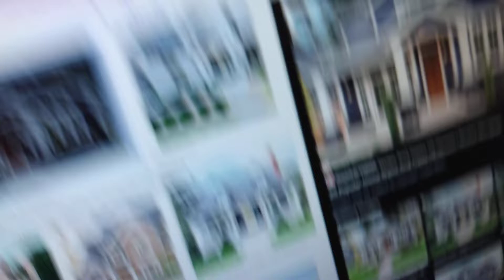October 15, 2022(1)